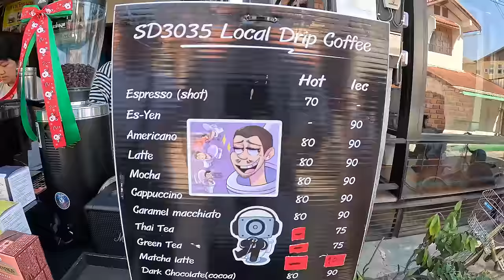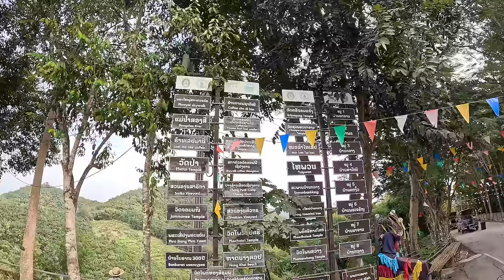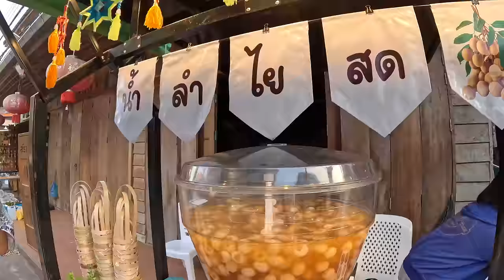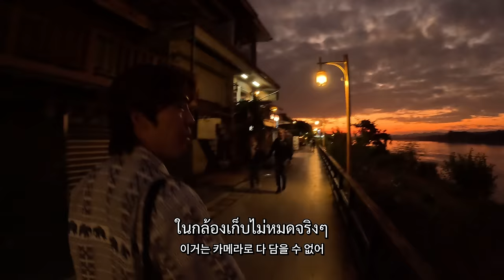ฮีลขาเดี้ยง ณ เชียงคาน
ㅡㅡㅡㅡㅡㅡㅡㅡㅡㅡㅡㅡㅡㅡㅡㅡㅡㅡㅡㅡㅡㅡㅡㅡㅡㅡ
ㅡㅡㅡㅡㅡㅡㅡㅡㅡㅡㅡㅡㅡㅡㅡㅡㅡㅡㅡㅡㅡㅡㅡㅡㅡㅡ
ㅡㅡㅡㅡㅡㅡㅡㅡㅡㅡㅡㅡㅡㅡㅡㅡㅡㅡㅡㅡㅡㅡㅡㅡㅡㅡ
ㅡㅡㅡㅡㅡㅡㅡㅡㅡㅡㅡㅡㅡㅡㅡㅡㅡㅡㅡㅡㅡㅡㅡㅡㅡㅡ
ㅡㅡㅡㅡㅡㅡㅡㅡㅡㅡㅡㅡㅡㅡㅡㅡㅡㅡㅡㅡㅡㅡㅡㅡㅡㅡ
ㅡㅡㅡㅡㅡㅡㅡㅡㅡㅡㅡㅡㅡㅡㅡㅡㅡㅡㅡㅡㅡㅡㅡㅡㅡㅡ
ㅡㅡㅡㅡㅡㅡㅡㅡㅡㅡㅡㅡㅡㅡㅡㅡㅡㅡㅡㅡㅡㅡㅡㅡㅡㅡ